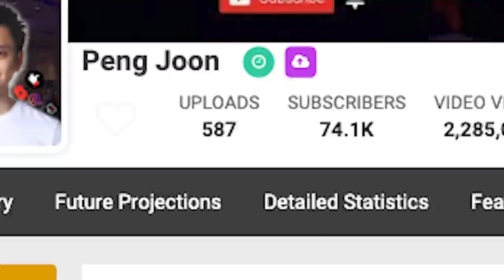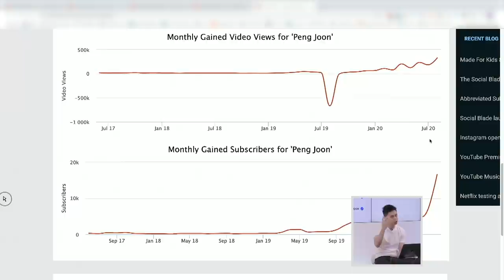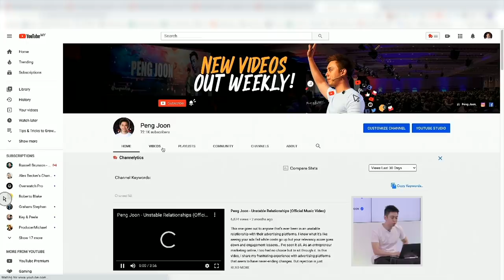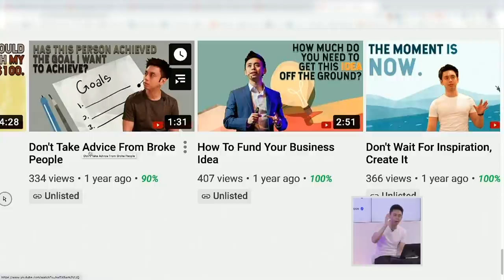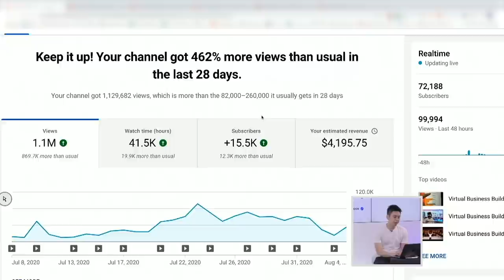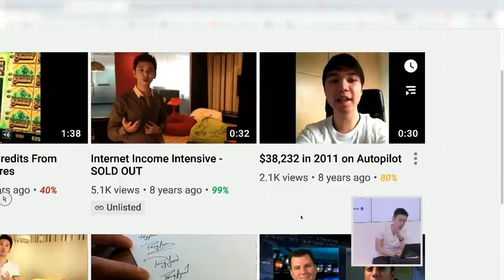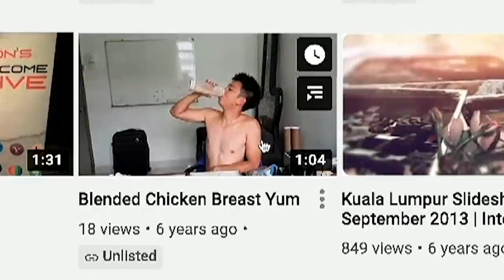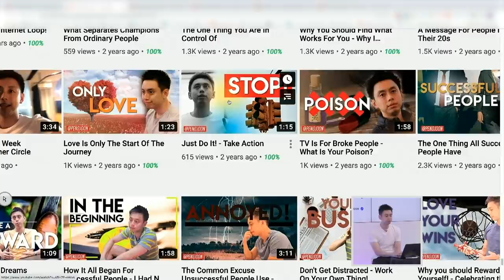5 Things I WISH I Knew Before Starting a YouTube Channel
5 things I wish I knew before starting a YouTube channel. After shooting and uploading more than 500 videos, here’s what I learned. At least 80% of these videos bombed but the truth is… each one played a crucial part in taking this channel to where it is today. It took patience and persistence but most of all, you need the right strategies in place. In this video, I will be sharing with you 5 things I wish someone would have told me when I started out. I literally spent an entire decade trying to figure out what works and what doesn’t. But that doesn't mean you have to. Get ahead before you even start with this tutorial.

I started this channel in 2011 but it wasn’t until much later in 2015 that I’d started to pay YouTube more attention. So why the sudden change of heart? Well, for one… I was doing so many things wrong. Once I hit the realization and started making tweaks… everything changed. For starters, it’s not a one size fits all. One of my mistakes was thinking YouTube and Facebook worked the same and so I would repost the same content on both platforms. Watch this video now as I reveal everything you need to know before starting a YouTube channel.

P.S.: I will be giving away $100 to a random winner.